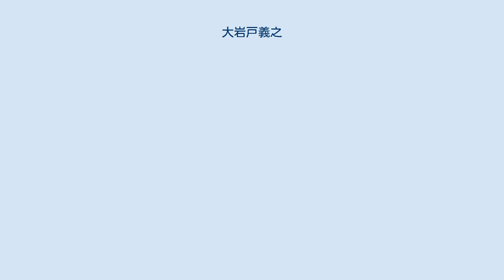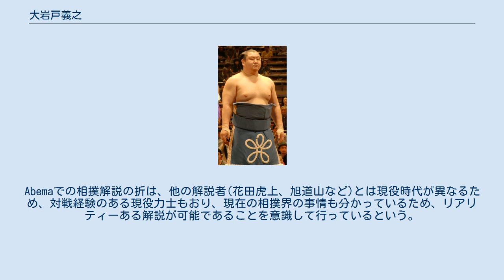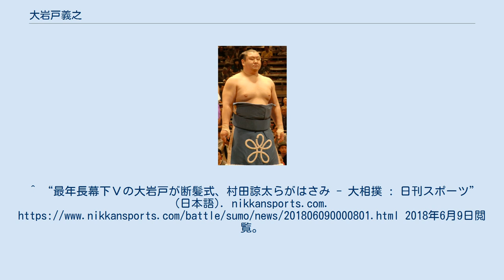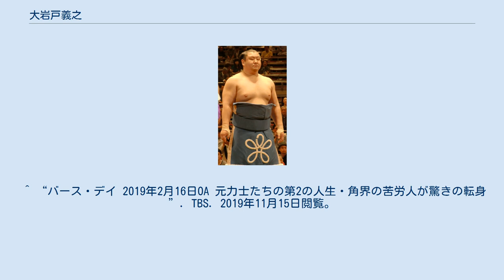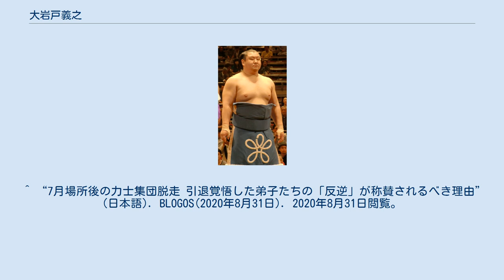大岩戸義之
大岩戸 義之（おおいわと よしゆき、1981年5月18日 - ）は、山形県東田川郡藤島町（現：鶴岡市）出身で八角部屋に所属していた元大相撲力士。
本名は上林義之（かんばやし よしゆき）、愛称はカン。
現役時代の体格は身長179cm、体重145.5kg、血液型はA型。
 鶴岡市立朝暘第三小学校4年生から相撲を始め、鶴岡第一中学校では柔道部に所属しながら地元の相撲道場・鶴岡相撲クラブに通った。
山形県立加茂水産高校から相撲部に所属し、近畿大学では4年生の時に全国学生相撲選手権大会に優勝して学生横綱を獲得するとともに主将を務めた団体戦も制し、2冠に輝いた。
 当初は教員志望だったが幕下15枚目格付出の資格を得て、また、知人に八角親方（横綱・北勝海）を紹介され、高校2年生の時に八角部屋の北海道合宿にも参加した縁もあり、大学卒業と同時に八角部屋に入門して、2004年3月場所に東洋大学を卒業後公務員生活を経て東関部屋に入門した横山英希（後の十両高見藤）と同時に、幕下15枚目格付出で初土俵を踏んだ。
前相撲から入門した大学相撲部出身の同期生は、日本大学を中退して錣山部屋に入門した山本洋介（後の小結豊真将・年寄立田川）、東洋大学から春日野部屋に入門した木村守（後の幕内木村山・年寄岩友）、東洋大学から入間川部屋に入門した磯部洋之（後の幕内磋牙司）、日本大学から三保ヶ関部屋に（元小結濱ノ嶋こと尾上親方の内弟子として）入門した里山浩作（後の幕内）及び白石信広（後の十両白乃波）。
 幕下付出デビューの2004年3月場所は負け越してしまったが、翌場所以降勝ち越しを続け、2005年5月場所に十両に昇進した。
突き、押しが得意ではあるが、やや立合いが遅い所があり十両では1回の勝ち越しにとどまり、2006年1月場所に東十両13枚目で4勝11敗と大敗し幕下に陥落した。
すぐに十両に復帰するも定着はできず、2006年11月場所を最後に十両の土俵から遠ざかっていたが、2010年3月場所では西幕下筆頭で4勝3敗と勝ち越し、翌5月場所で実に21場所ぶりに十両に復帰したが、またも定着には至らず、2場所連続で負け越し、同年9月場所で幕下へ降格した。
 2011年5月技量審査場所は西幕下2枚目で勝ち越し、大相撲八百長問題で上位力士が大量に引退・解雇となったため翌7月場所の番付では約6年ぶりの自己最高位更新となる西十両8枚目まで一気に番付を上げたものの、3勝12敗と大敗して1場所で幕下からの出直しを余儀なくされた。
翌9月場所から、四股名を上林義之（本名）から大岩戸義之に改めた。
同場所を勝ち越し、5回目の十両昇進を決めて臨んだ翌11月場所では、5年2ヶ月（31場所）ぶりに十両の地位で勝ち越しを決めた。
以降はようやく十両の地位に定着し、2012年3月場所では千秋楽まで十両優勝を争い、10勝5敗の好成績を挙げた。
 2013年1月場所は西十両5枚目で9勝6敗。
翌3月場所で新入幕（東前頭16枚目）。
新十両から所要46場所での入幕は竹葉山（47場所）に続く戦後2位タイ（他に牧本、星岩涛）のスロー記録。
だが同場所では5勝10敗と負け越して十両に陥落、結局幕内在位は同場所のみに終わった。
その後も4場所十両の地位を維持したが、同年11月場所で東十両9枚目で3勝12敗と大敗して、以降は幕下の地位に留まった。
翌2014年1月場所は1番相撲に勝っただけでその後を6連敗して1勝6敗の不振に終わった。
翌3月場所は4勝3敗と5場所振りに勝ち越した。
2015年3月場所は西幕下5枚目と関取復帰への希望が見えたが6番相撲で負け越しを確定させて3勝4敗。
その後はたびたび幕下下位まで番付を落とすこともあったが、西幕下44枚目で迎えた2016年3月場所では1番相撲から6連勝、力士生活12年にして初の各段優勝を賭けた7番相撲で佐藤（現・貴景勝）と全勝同士の割が組まれたが、叩き込みで敗れて幕下優勝はならなかった。
以降も幕下中位から下位の往復を続けていたが、西幕下34枚目で迎えた2017年5月場所で再び1番相撲から6連勝、7番相撲で岩崎（現・翔猿）と全勝同士の割が組まれ、今度は自身が勝って7戦全勝とし、力士生活13年にして初の幕下優勝を果たした。
36歳0ヶ月での優勝は、2010年7月場所に幕下で優勝した十文字の34歳...